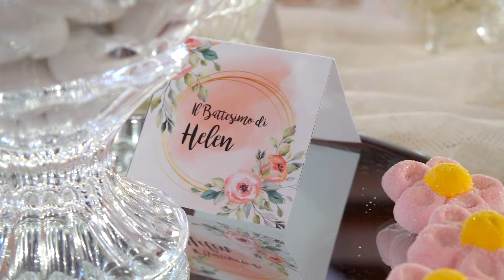REEL - BATTESIMO A VILLA ALBA - HELEN